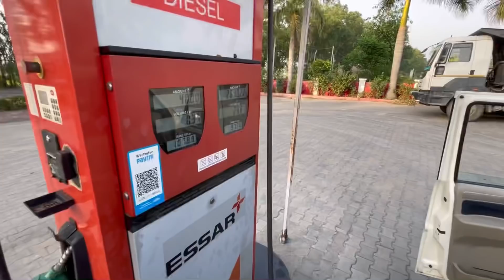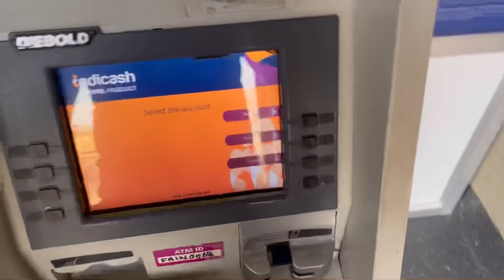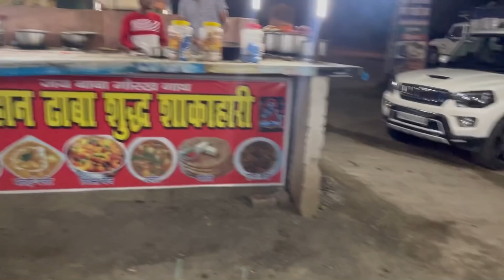सफर की हुई सुरुआत😍 || दोस्तो के साथ || देखो कहाँ कहाँ घूमा जाएगा😱🥰🥰🥰 || Full Enjoy😍 PART-1